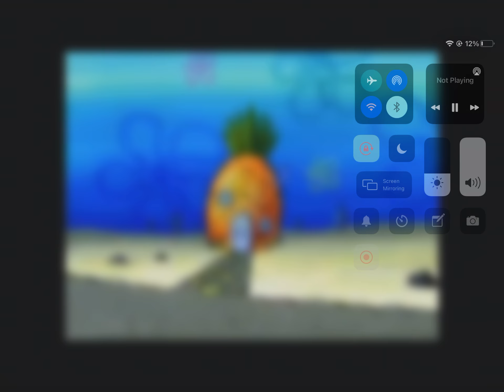spongebob gary takes a bath title card